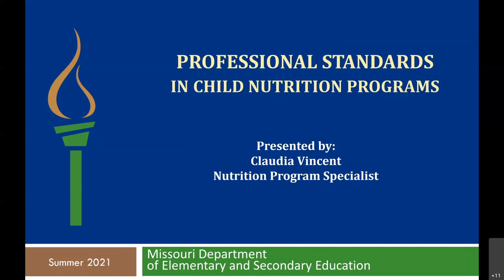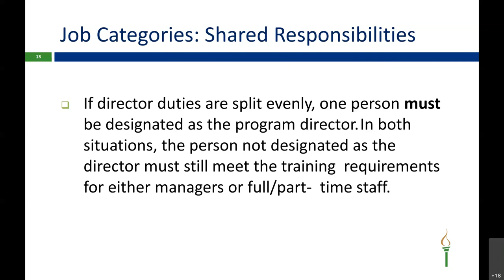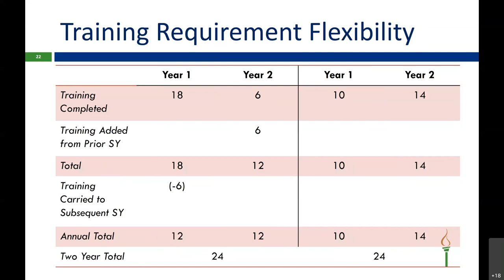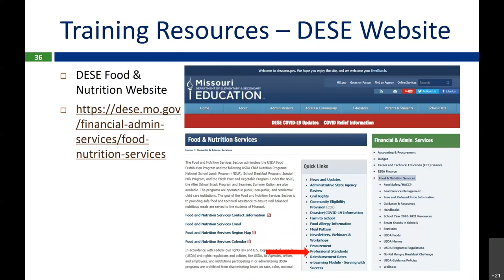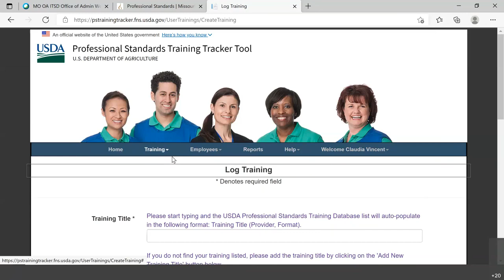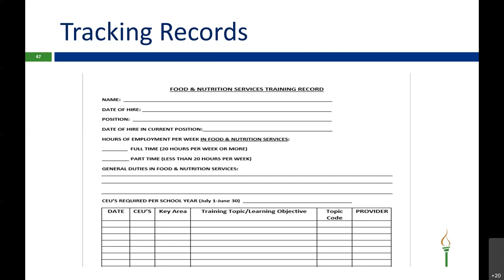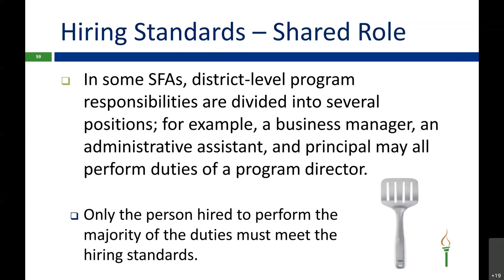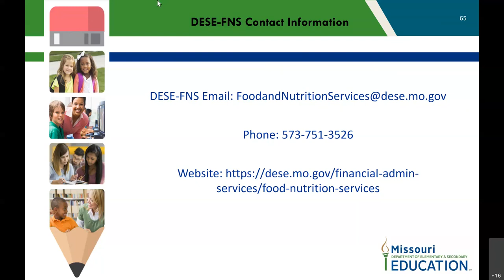Professional Standards in Child Nutrition Programs